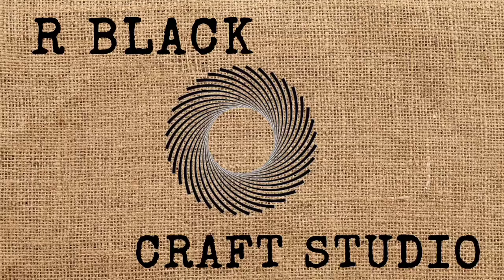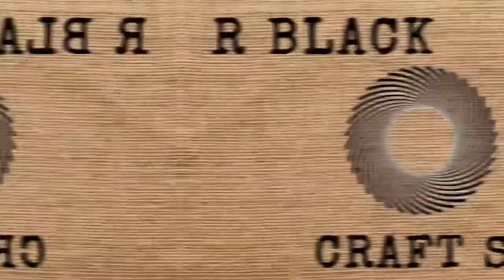Safe cracker gun toy | Safe cracker gun toy by R black craft studio.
Use 2 feet long metal pipe.